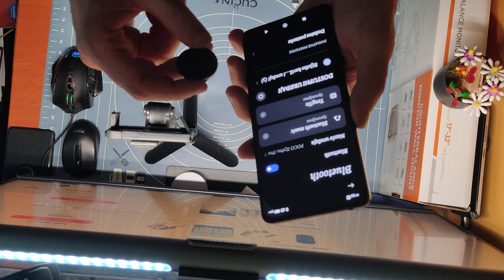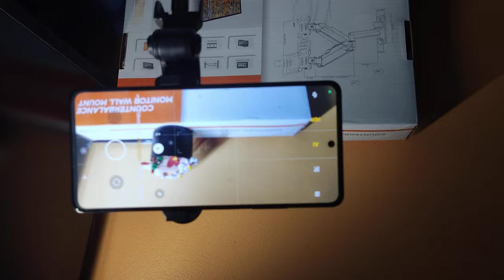Bluetooth Selfie Stick unboxing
Rating: ⭐⭐⭐ (3/5)

Having a Bluetooth Selfie Stick can be beneficial for several reasons:

1. Longer Reach: A Selfie Stick allows you to take photos and videos from a longer distance than what is possible with just your arm. You can take wider-angle shots and include more people in your photos.

2. Convenience: A Bluetooth Selfie Stick eliminates the need for a timer or remote to take selfies. You can take photos with just a click of a button on the handle of the stick.

3. Better Angles: A Selfie Stick can help you capture unique angles and perspectives that may not be possible with just holding the phone in your hand. You can adjust the angle and distance of the stick to get the perfect shot.

4. Stability: A Selfie Stick provides more stability and balance for your phone when taking photos or videos. This results in sharper and clearer images.

5. Bluetooth Connectivity: With Bluetooth connectivity, you can control your phone's camera from the Selfie Stick, which means you can take photos and videos without having to touch your phone.

6. Portability: A Selfie Stick is lightweight and easy to carry around, making it a great tool for travel, parties, concerts, or any other social events.

Overall, having a Bluetooth Selfie Stick can make taking selfies and photos more convenient, fun, and creative. It allows you to capture better angles, wider shots, and sharper images, while also eliminating the need for timers or remotes. It is a great tool for anyone who loves taking photos and sharing them on social media.

I needed a tripod selfie stick with a remote, I found it at a very good price and bought it to try it out. This is my experience.
It is not heavy, made of plastic and metal. When you hold it in your hand, you can feel and see that it is solid and stable, and it is good for large and heavy mobile phones. It also has a remote control that easily and quickly pairs with a mobile phone via bluetooth connection and is immediately ready for use. I was surprised that for so little money I could have something so useful and good. It's a great tool for influencers and vacationers to capture beautiful moments.